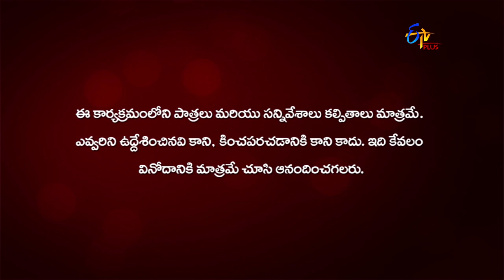Bharyamani | 6th November 2020 | Full Episode 147 | ETV Plus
Dhanunjay Rao gets scared for failing to find Akshaya's body. Alekhya misunderstands Surya's conversation with Rangamma about Akshaya.